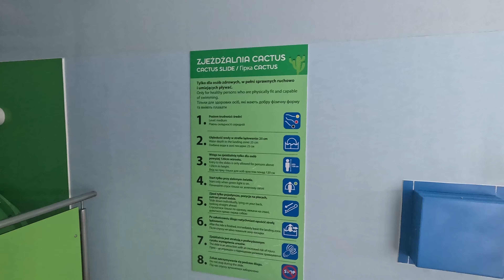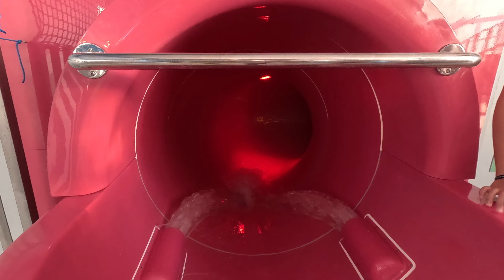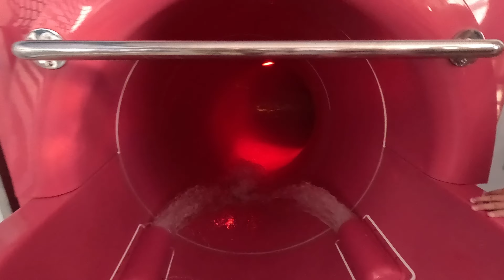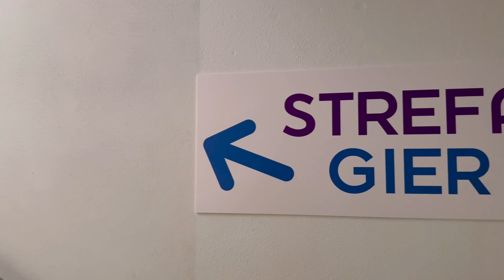Aquapark Wrocław (4K-60fps)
Jeden z największych parków wodnych w Europie. Tropikalna atmosfera i moc atrakcji. Baseny rekreacyjne, sportowe, nowoczesna strefa fitness i saunarium.

W całym parku wodnym znajdziesz mnóstwo atrakcji i niespodzianek – poczynając od tematycznych wydarzeń organizowanych dla dzieci, kończąc na tradycyjnym basenie sportowym lub saunarium z częścią zewnętrzną i wewnętrzną.

Kąpielisko we Wrocławiu złożone jest z szalonych zjeżdżalni, części przystosowanej dla niemowlaków, jacuzzi oraz punktów gastronomicznych. Nieopodal znajduje się też klasyczny basen sportowy, który wybudowany został z myślą o zapalonych pływakach. Dla fanów spokojnego odpoczynku, relaksu i wysokich temperatur stworzony został kompleks saunarium. Dla miłośników aktywności organizowane są zajęcia fitness, które odbywają się w dedykowanych salach, nieopodal bogatej w sprzęt siłowni.

⏰ Rozdziały ⏰

00:00 - Wstęp
01:00 - Baseny
13:13 - Zjeżdżalnie
16:36 - Baseny